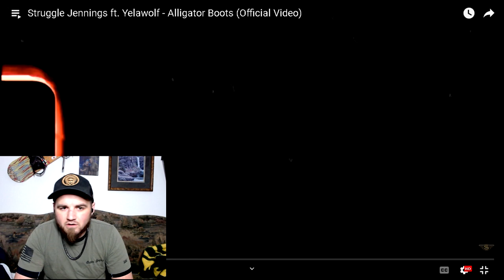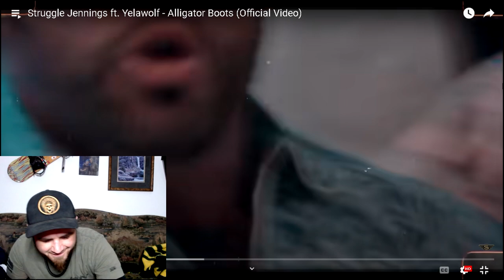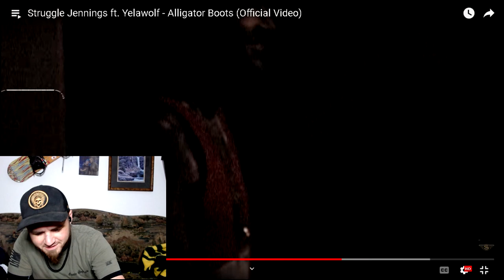Struggle Jennings Ft. Yelawolf - Alligator Boots (WiscoReaction)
Music Credit @StruggleJennings @YelaWolfOfficial

The apparel line is out! Come Check it out!